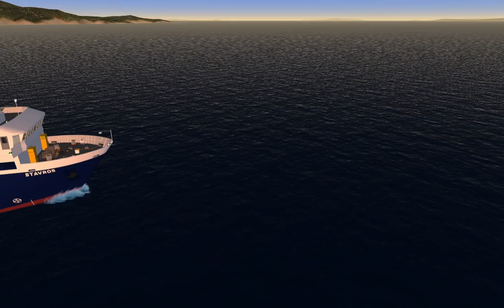Arrival & Departure of ferry STAVROS at/from Port of Astypalea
🔱Arrival & Departure of ferry STAVROS at /from Astypalea Port 🆕video of new section in my channel